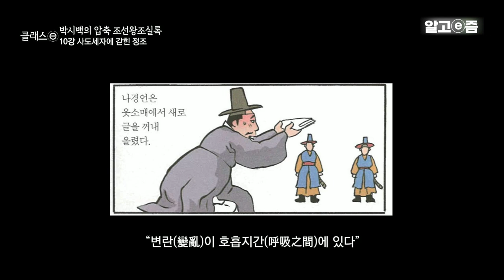처음부터 뒤주가 아니었다? 사도세자가 뒤주에 갇혔던 진짜 이유┃클래스e┃알고e즘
철저히 ‘실록’을 바탕으로 조선의 정치사를 그려낸 『박시백의 조선왕조실록』의 저자, 만화가 박시백이 이 시대에 필요한 10명의 왕을 직접 선정했습니다. 점점 더 첨예해지는 경쟁사회와 복잡해지는 이해관계 속에서 어떻게 인생을 꾸리는 것이 현명한 것일지 조선의 왕들을 통해 알아봅니다.
 다혈질에 즉흥적인 사람이면서도, 반면에 굉장히 냉철하고 이성적인 인물이었던 영조. 아들인 사도세자를 폐하기 위해 ‘뒤주’에 가둘 것을 명령한 영조의 속내는 무엇이었을까?
📺방송정보
📌프로그램명: 클래스e - 박시백 [압축 조선왕조실록] 제10강 사도세자에 갇힌 정조